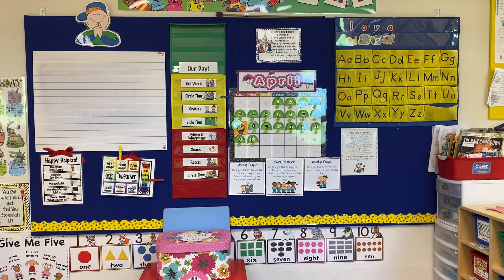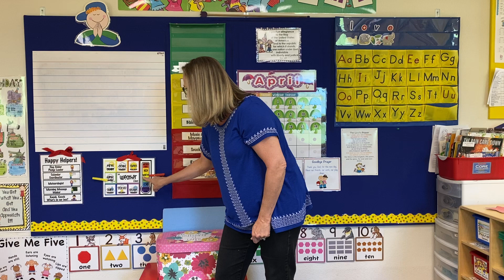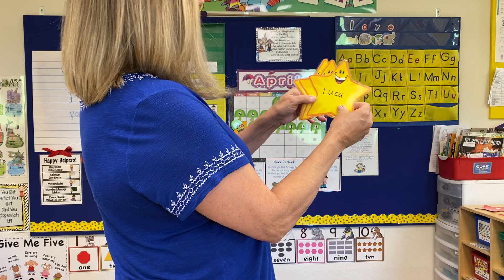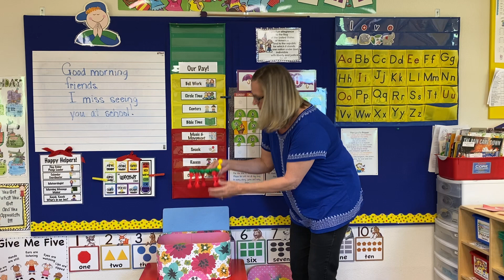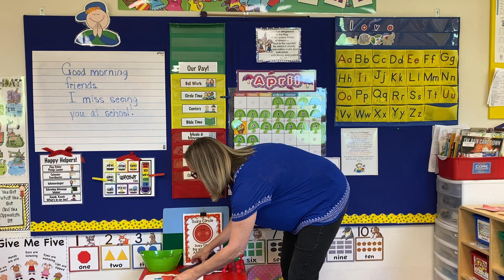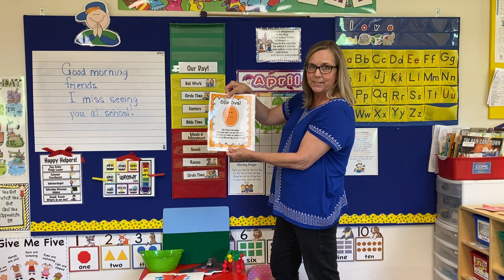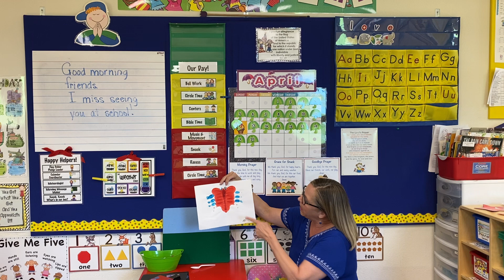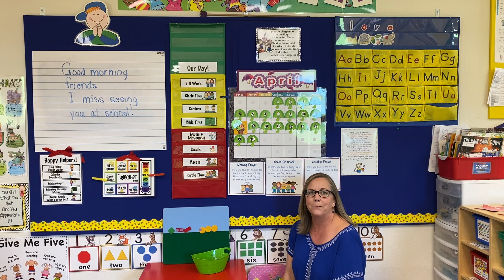Morning Circle 4/20/20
Good morning, friends! I’m glad you are here today!